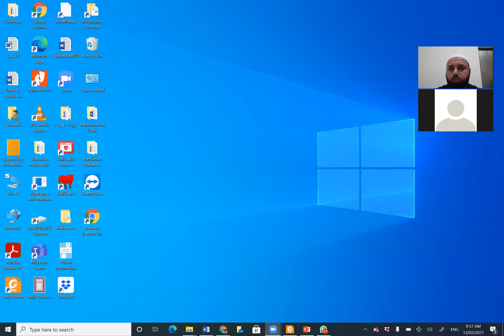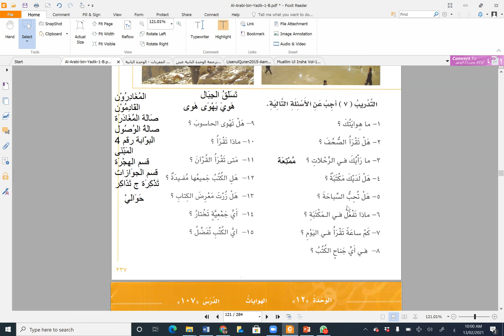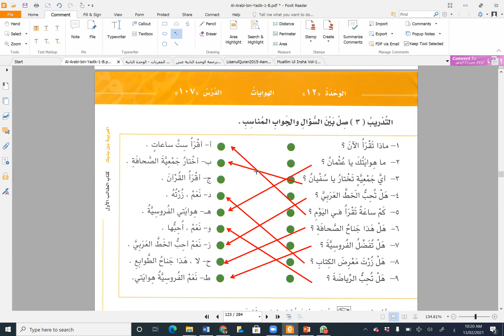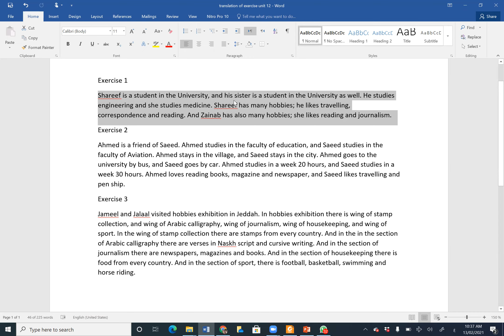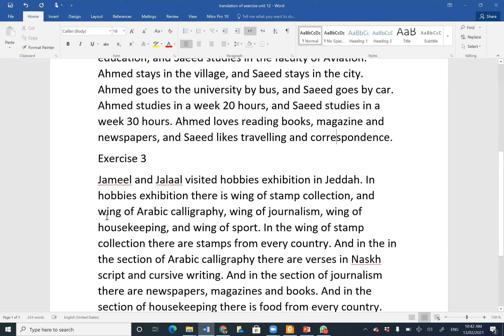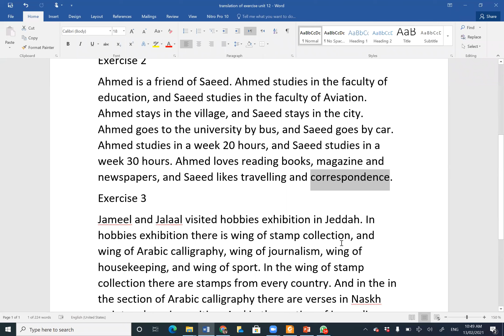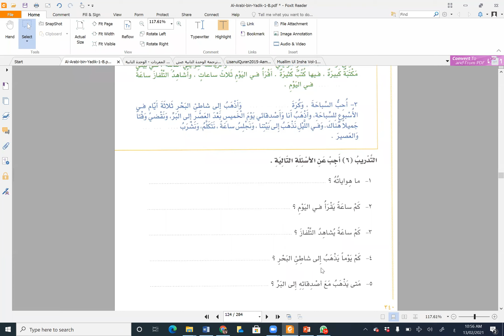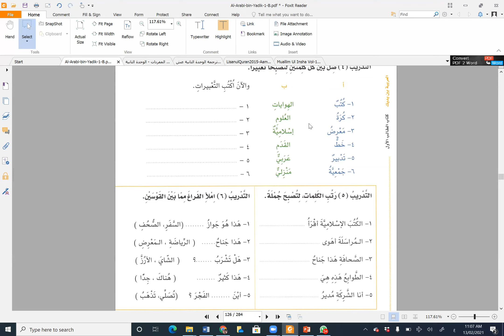العربية بين يديك الوحدة الثانية عشرة الحصة الثالثة Al Arabiyyah bayna yadak unit 12 class 3